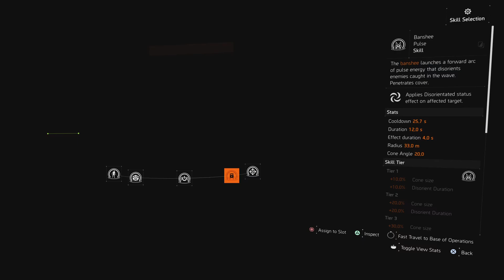Tom Clancy's The Division 2_DHD 3rd anniversary 5 men Clan Raid Dark Hour